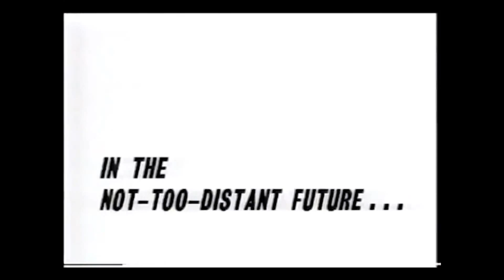MST3K Turkey Day 2013 (7/7) Joel Hodgson Introduces Space Mutiny HD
On Thanksgiving 2013 Shout! Factory resurrected an old fan favorite... The Mystery Science Theater 3000 Turkey Day Marathon! For this momentous occasion MST3K creator Joel Hodgson created these BRAND NEW intros for each of the films!

We received request after request to post these videos, so here they are. Enjoy!